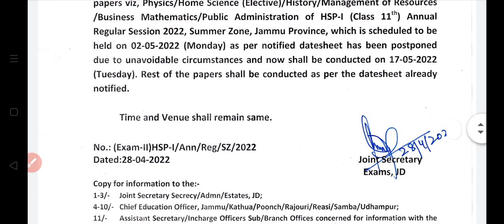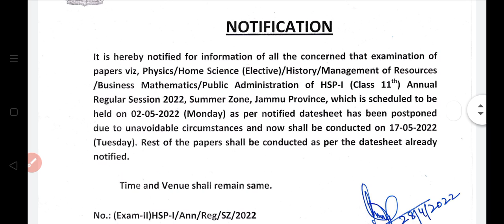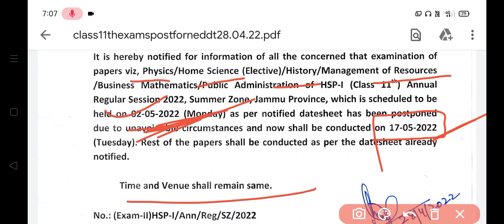11th Class Jkbose exam postponed official notice out /All doubts cleared of 11th class stusents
11th Class Jkbose exam postponed official notice out /All doubts cleared.